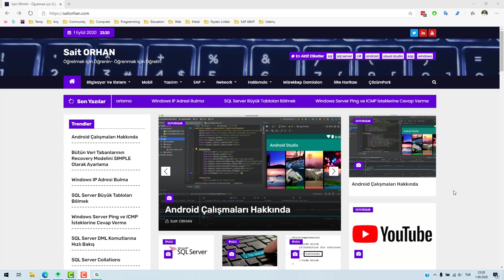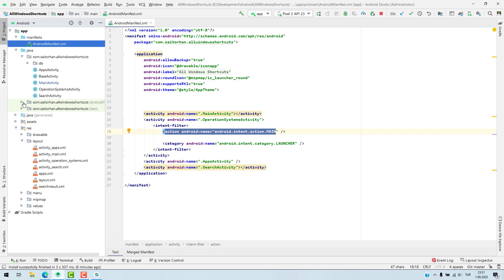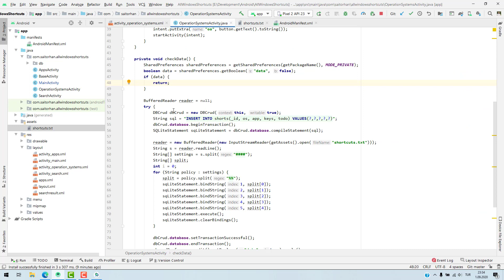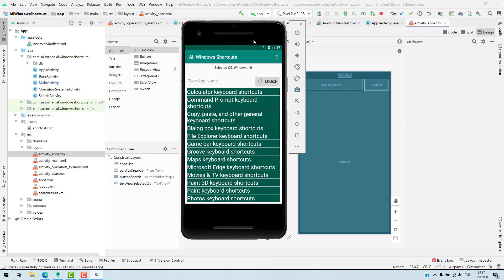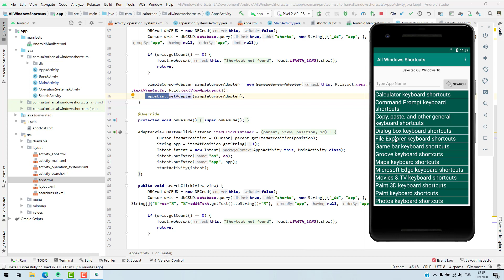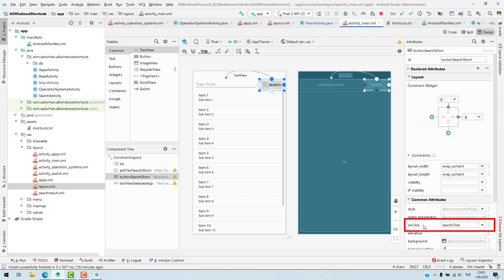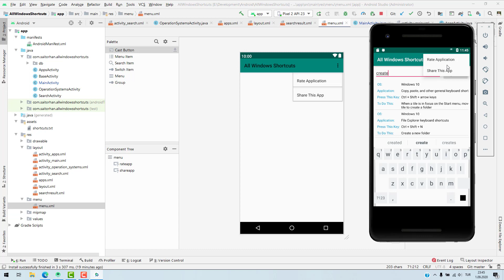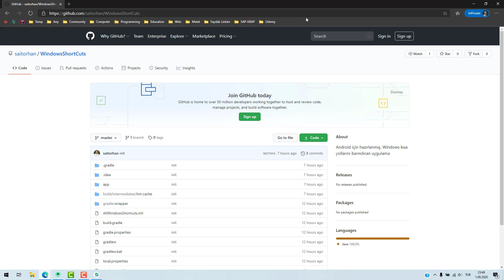Windows Kısa Yolları Android Uygulaması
Kodlarını açıkladığımız uygulamamızda Windows işletim sistemlerine ait kısa yollar ve açıklamaları bulunmaktadır. Faydalı olması dileği ile :)